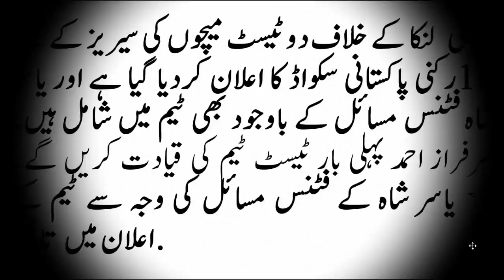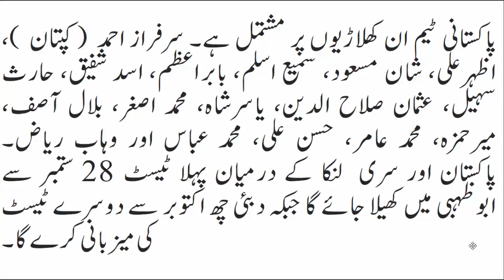Pakistan Test Squad Announces, Despite Yasir Fitness Issues by official YouTube channel Pak Tube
pakistan vs sri lanka,pakistan vs sri lanka,pakistan vs sri lankapakistan vs sri lanka.